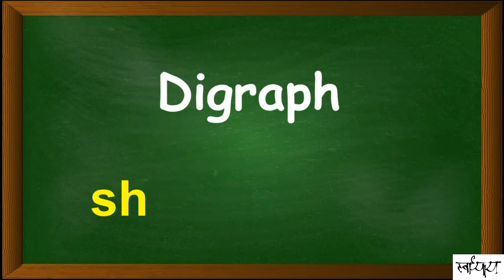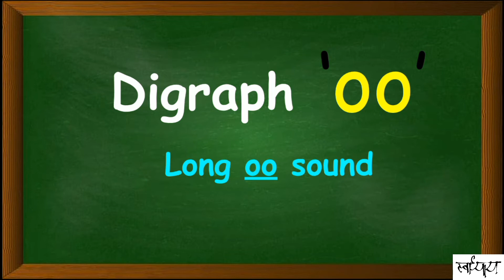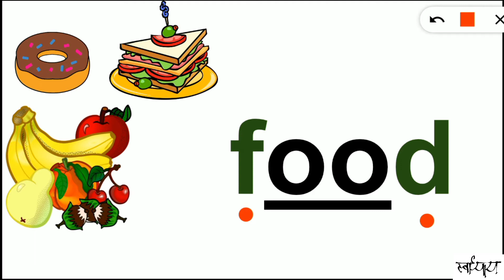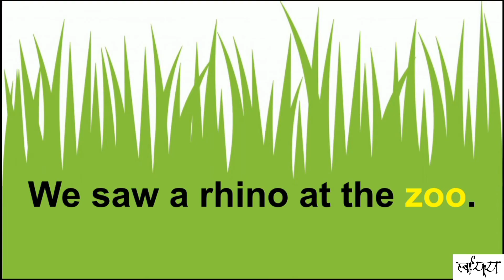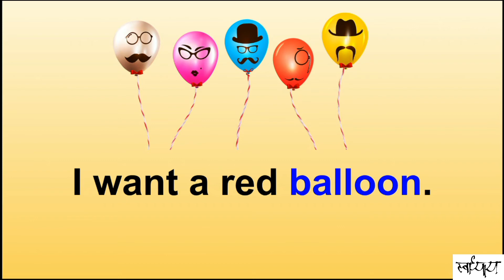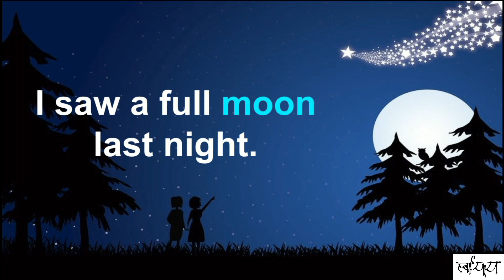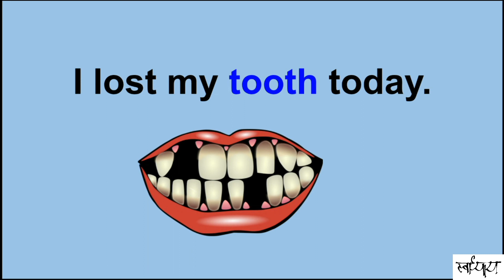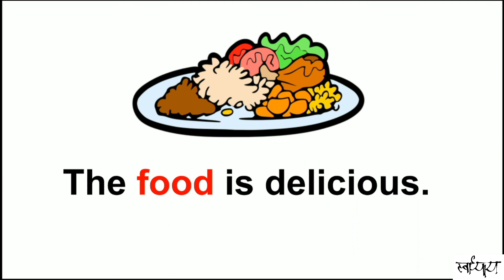oo words | Digraph oo Long sound | Phonics | oo Words & Sentences